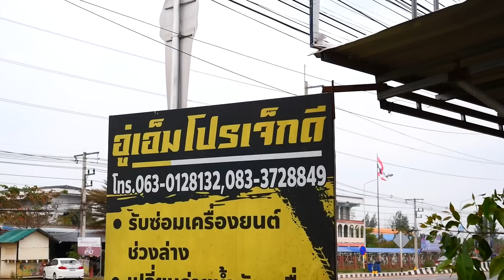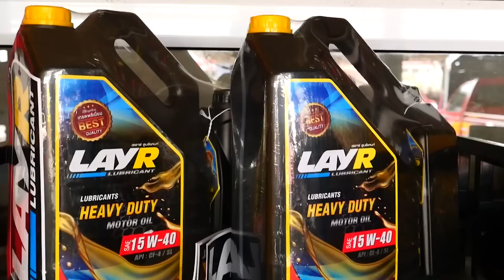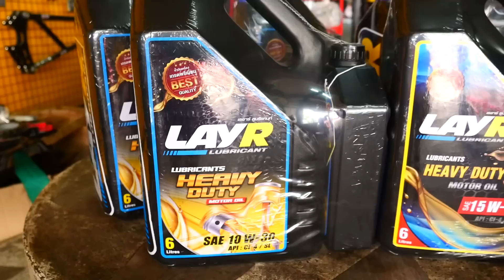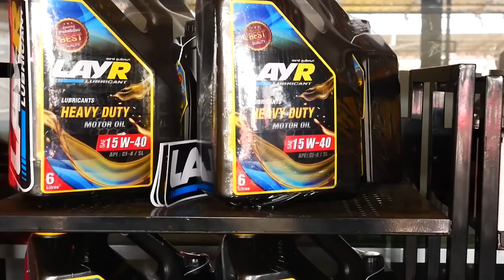เบื้องหลัง Live อู่ช่างเอ็มโปรเจคดีโคราช กับพี่เอก โซว์ทรัก CEO น้ำมันเครื่อง LAY R : รถซิ่งไทยแลนด์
คลิปนี้เรามาถึงโคราชกันเลย แถมเป็นการกลับมาเจอลูกพี่ผมอีกครั้งกับพี่เอก โซว์ทรัก ซึ่งคลิปนี้เรามาแอบดูเบื้องหลังพี่เอก Live โซลทรักซัดตึง ที่อู่ช่างเอ็มโปรเจคดีโคราช ต้องบอกว่าเป็นหนึ่งในอู่ทีเด็ดในโคราชเรื่องของรถแข่ง และรถแรงเลย มีทั้งเชฟ ที่อีซูซุ แล้วก็สายมอเตอร์ไซค์ และวันนี้เราก็ยังได้พูดคุยกับพี่เอก โซว์ทรักถึงธุรกิจใหม่ที่กำลังไปได้สวยอีกด้วยกับ แบรนน้ำมันเครื่องเกรดพรีเมี่ยม LAYR ซึ่งพึงมาไม่นานแต่กระแสตอบรับจากอู่ต่างๆ มาแรงมากๆ เดี๋ยววันนี้เราไปดูกันด้วยว่า LAYR มีอะไรดี